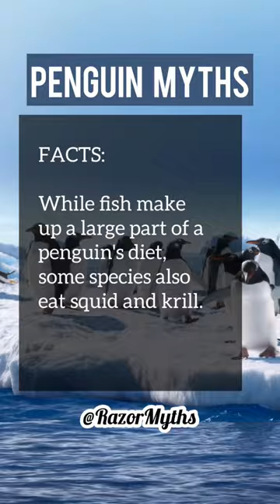Are fishes 🐧 Penguin’s favorite? Let me know in comments…